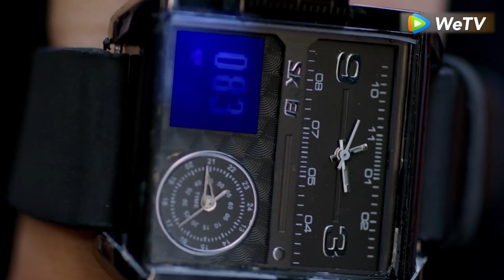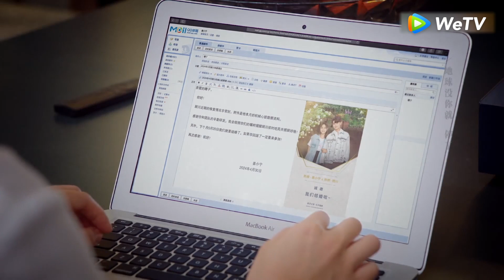【Miss Crow with Mr. Lizard】EP36 Clip | Finally! His heart has been repaired at last! | 乌鸦小姐与蜥蜴先生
【Synopsis】Gu Chuan had a serious car accident and his heart was damaged. So he planted an artificial heart but he can never live an ordinary life like normal people. Gradually he lost his passion in life. Ten years later, Gu Chuan tried to accept his abnormal self and look for hope but failed every time until he met Jiang Xiaoning who is optimistic and energetic despite her miserable childhood. By getting along with each other, Gu Chuan was influenced by Jiang Xiaoning, finding a new way of self-identification and also helped Jiang Xiaoning fulfill her dream.
【Starring】Allen Ren, Xing Fei, Wayne Liu, Zhao Yihuan, Ge Shimin, Jun Sheng